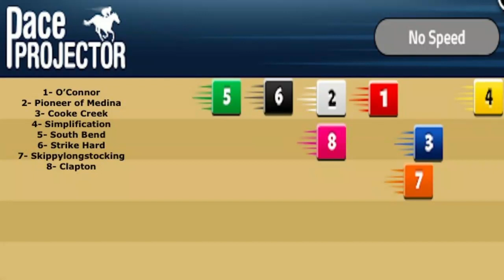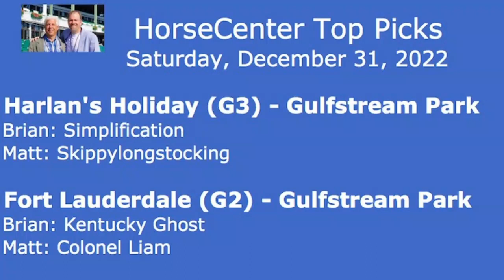Pegasus Preps picks + 3-year-old Eclipse talk on HorseCenter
This week on HorseCenter, your hosts Brian Zipse and Matt Shifman discuss the very interesting 3-year-old Eclipse Award race, and handicap and offer top picks for the Harlan's Holiday and Ft. Lauderdale from Gulfstream Park.